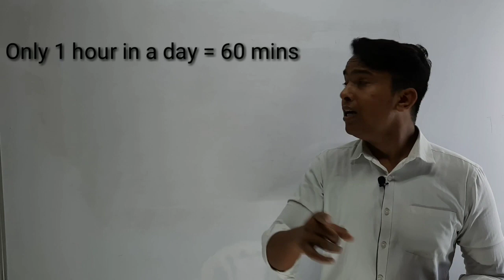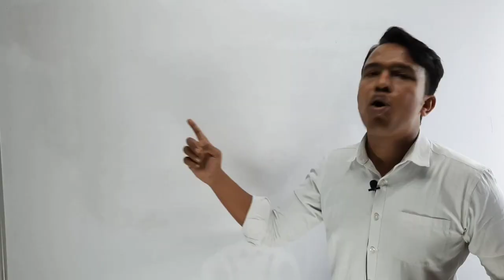जिंदगी बदल गई होती..|| Best Motivational Video.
This Video is purely made to motivate the competition aspirants .If you are preparing for any exams or doing whatever in your life and get demotivated or  failed so please watch this video...